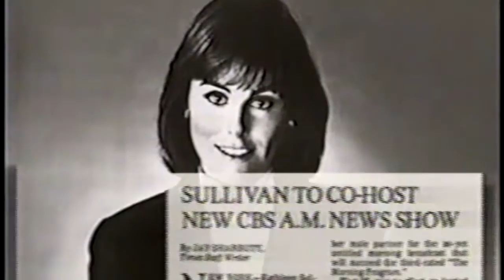KATHLEEN SULLIVAN WEIGHT WATCHERS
1994 ABC News story about former network news anchor Kathleen Sullivan